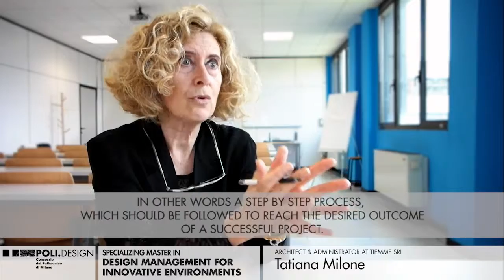[Design Management for Innovative Environments] Tatiana Milone (sub. english)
Tatiana Milone talks about the Specializing Master in collaboration with MIP - School of Management and Tongji University - Shanghai.